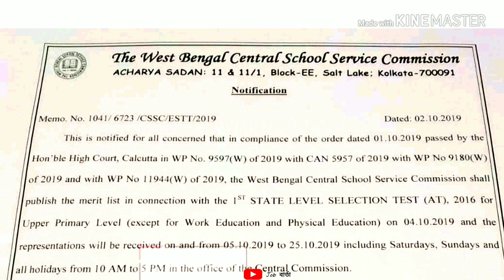Official Notice Upper Primary's Panel Publish Date | উচ্চ প্রাথমিকের মেধা তালিকা প্রকাশের দিনক্ষণ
Official Notice Upper Primary's Panel Publish Date | উচ্চ প্রাথমিকের মেধা তালিকা প্রকাশের দিনক্ষণ ঘোষণা করল স্কুল সার্ভিস কমিশন৷ জারি বিজ্ঞপ্তি

বিরাট বড় যুগান্তকারী আবিষ্কার, রক্তের গ্রুপই বলেদিচ্ছে মানুষের চারিত্রিক বৈশিষ্ট্য | Character of People according to Blood Group

ইস্টার আইল্যান্ডের রহস্যময় মোয়াই মূর্তি গুলি | Scientists finally Not Discovered the Truth about Easter Island in Bengali